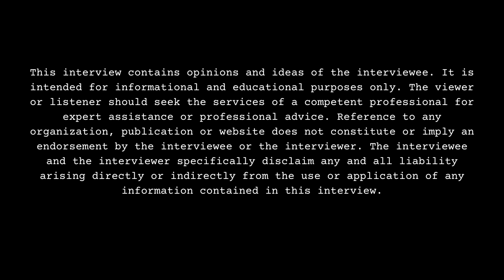Mac Critter Has A Warning For Memphis Visitors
Part 13

Memphis, TN born/raised recording artist, Mac Critter, sits down with DJ Smallz and reflects on his hometown, opening up about his past. This interview was filmed on 9/20/23.